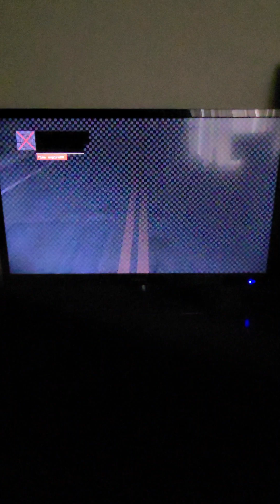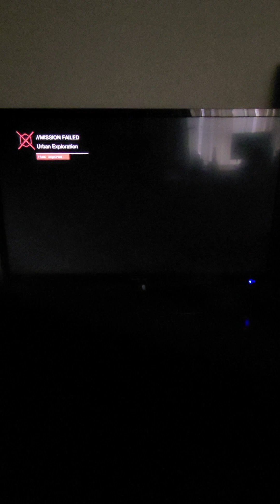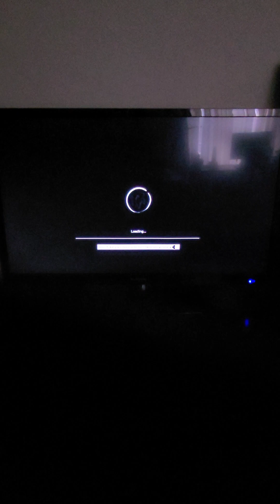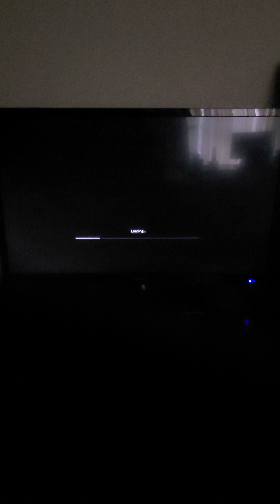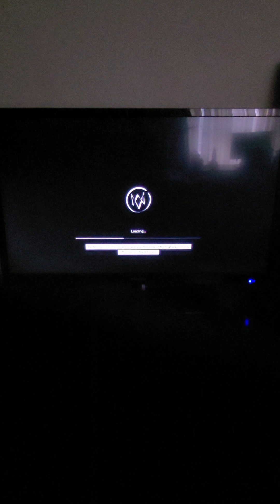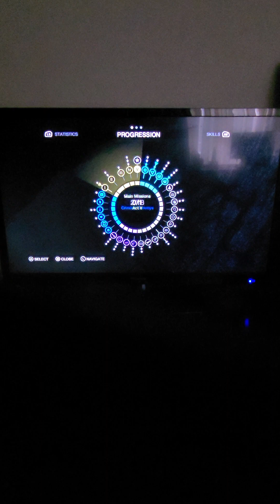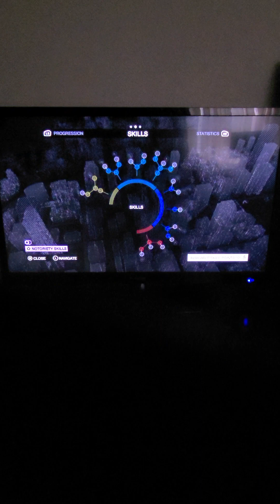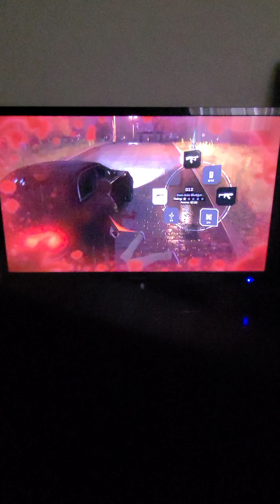Watch Dogs Let's Play Part 6